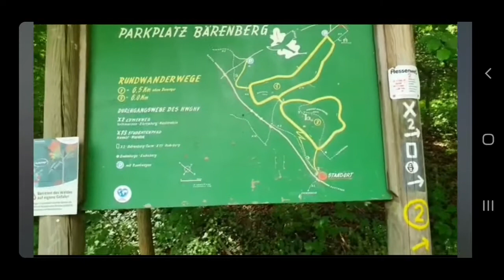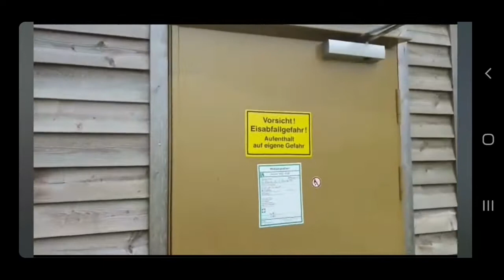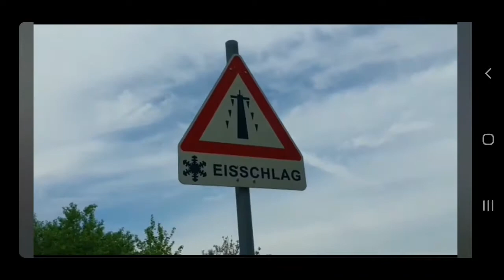Wandern: Bärenberg und Schreckenberg, Nordhessen.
Wandern mit Spaß und Freude. Zuerst auf den Bärenberg dann noch auf den Schreckenberg und den Turm erklommen.